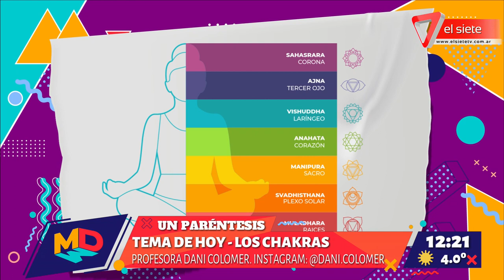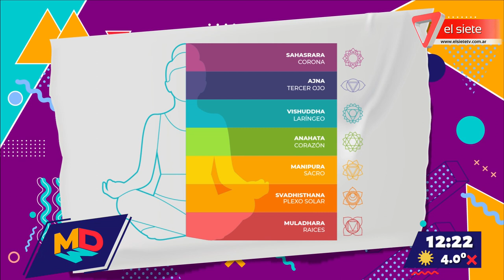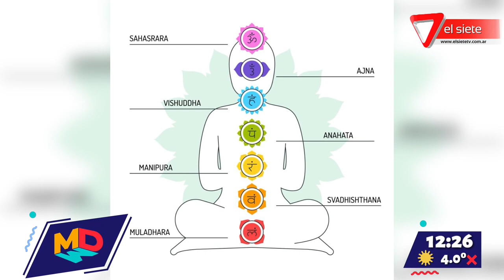Hablamos sobre "Chakras" con Dani Colomer